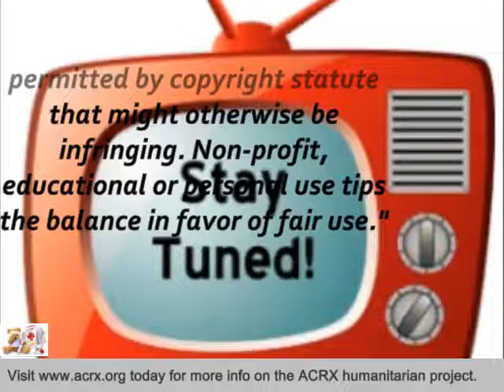BQJ Elementary Receive Tribute & Medication Help By Charles Myrick Of ACRX